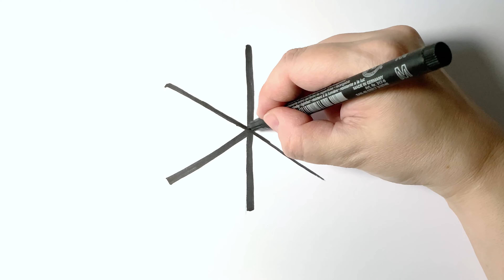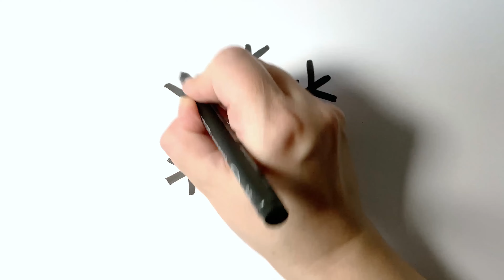How to draw a Snowflake